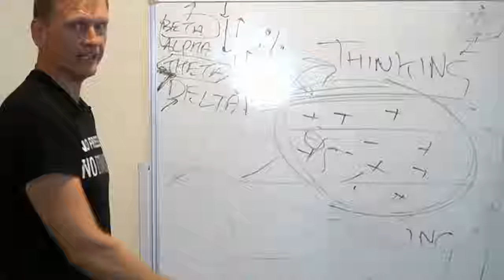LIVE Channeling St Germain. How To Heal Our Wounds & EMBODY Our DIVINE Nature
Tara Arnold | Episode 281

Timestamps
[00:00:00] CHANNELED MESSAGES From St Germain.
[00:06:21] Ascended Masters and their journey.
[00:09:27] Channeling and spiritual leaders.
[00:12:35] Tapping into deep polarities.
[00:17:08] Finding your passion through play.
[00:21:08] Respecting the inner child.
[00:26:43] Struggling with our ego.
[00:28:41] Deconstructing the ego.
[00:32:26] Channeling and balancing energies.
[00:39:14] Channeling and adapting energy.
[00:40:11] Channeling different entities.
[00:45:05] Divine light and past lifetimes.
[00:48:06] Time and psychic predictions.
[00:54:27] Spiritual body's fractals of light.
[00:58:53] Walking in with greatness.
[01:03:45] Connect with your inner child.
[01:04:17] Tara Arnold's YouTube channel.

Tara Arnold is an Intuitive Artist and Conscious / Trance Channel Medium. As a Medium, she channels messages of universal knowledge and divine healing energy. As an artist, Tara channels this energy into her artwork. Tara works with the Ascended Masters and channels universal messages of love and guidance from Ascended Master St. Germain on YouTube.

As an empathic child, Tara received messages and guidance from spirit guides and, in her twenties, was drawn towards a career in healing. She became a Registered Nurse and spent 12 years nursing before returning to school and becoming a Natural Therapist. While Tara was taking energy healing courses, all of her intuitive abilities opened up, and she started sharing messages from her spirit guides with her clients during her healing sessions. She enjoyed consciously channeling messages, which led her on her path to trance channeling, where she could access messages more quickly and precisely. She currently teaches others how to conscious / trance channel.

In this episode, Guy is joined by Tara Arnold, who channels Saint Germain. They discuss the theme of focusing on what we want in life and how our energy frequencies impact our experiences. Tara shares insights from Saint Germain and even does a live channeling session towards the end of the episode. Despite Guy's exhaustion from a recent retreat, the conversation is fascinating and perfect for those open to spiritual discussions. Tune in to explore the power of focus and manifestation in our lives.